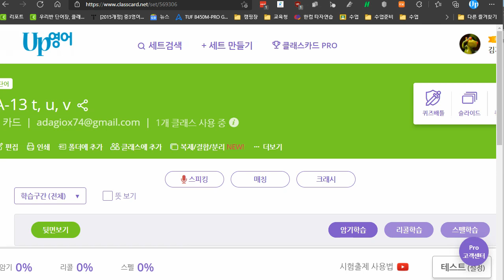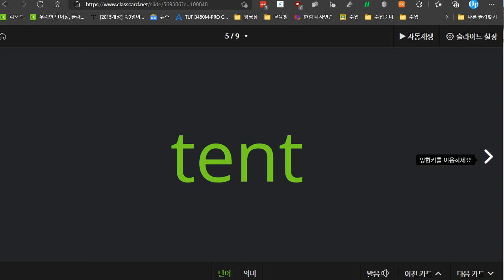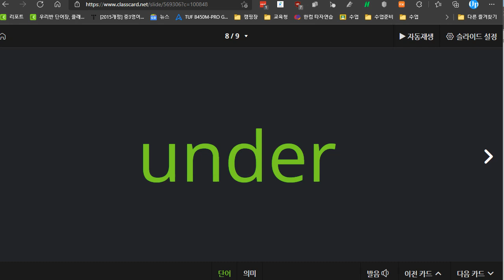전근욱 2021 09 09 파닉스 성취도 87